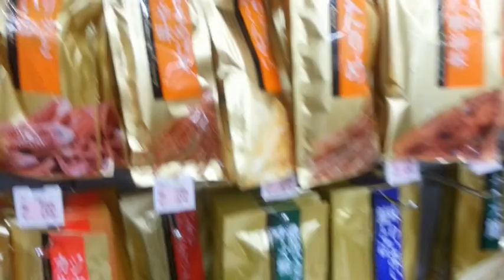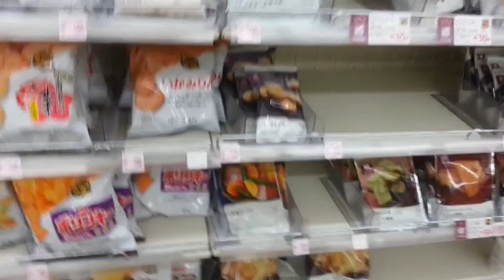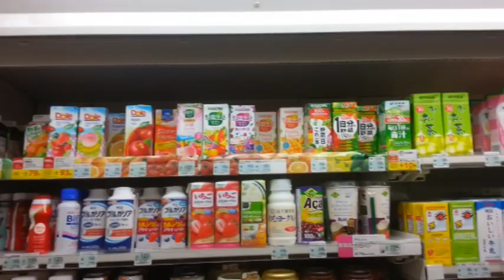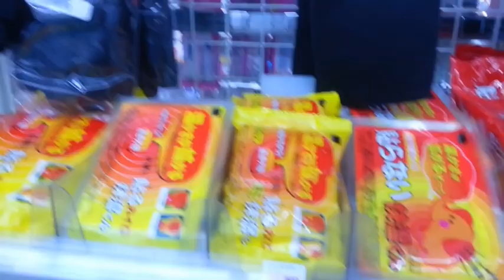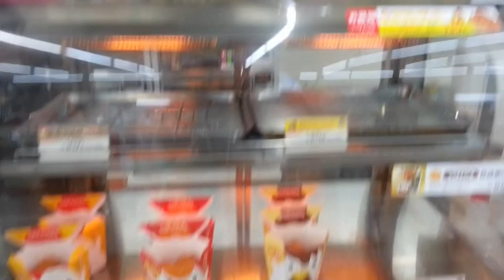มาสำรวจร้านสะดวกซื้อ lawson ที่ญี่ปุ่นมีอะไรขายบ้าง Japanese convenience store - Lawson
ร้านสะดวกซื้อในญี่ปุ่น มีอะไรบ้างเอย
Japanese convenience store - Lawson ลอว์สัน